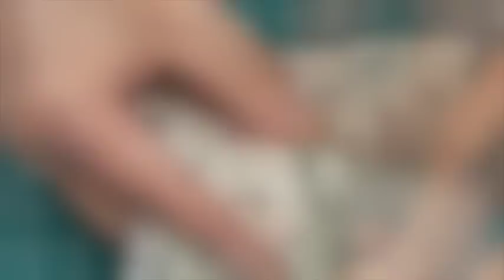Quilt Mystère Quiltmania 2015 : "COLMAR" de La Fée Pirouette - Bloc 4 vidéo 2/2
Broderies bloc 4 "Colmar" La Fée pirouette